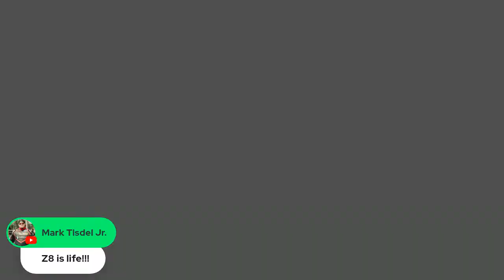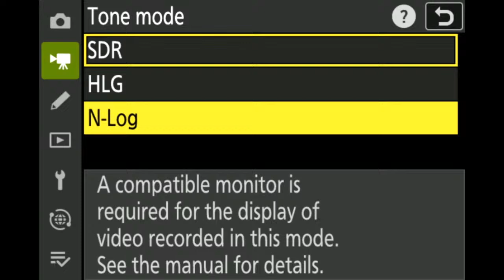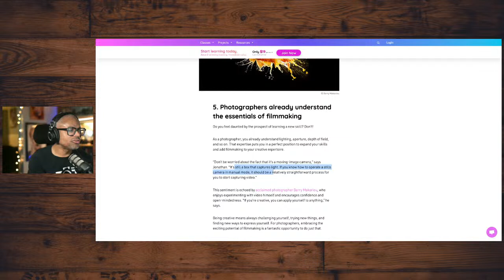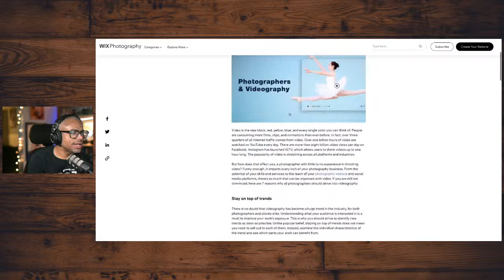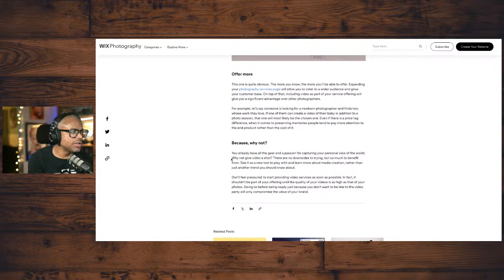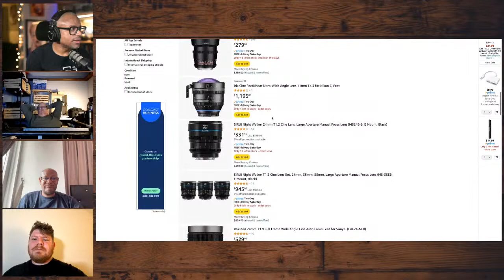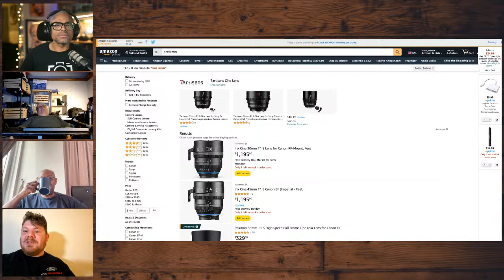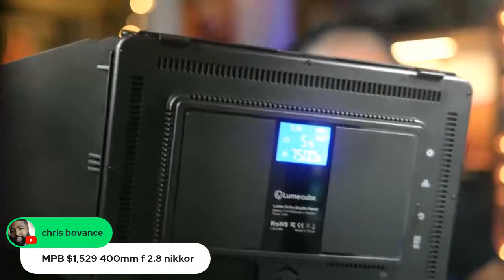The Impact Of Video In Photography and Mirrorless Cameras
It’s more important than ever for photographers to know how to capture high-quality videos. In this livestream, we'll delve into the impact that video has on today's photography industry.

Register now to learn 'How To Record Video With Nikon Mirrorless Cameras' webinar (virtual seminar)

📧 Sign up for my FREE weekly newsletter to remain in the know!

Show your support, PRESS JOIN, and gain access to exclusive content!

Check out my upcoming photography, in-person and online, workshops I have coming up

'Lose Myself' by Dr. Delight
YouTube Content ID # HSN0HDJG0BIAP3B6